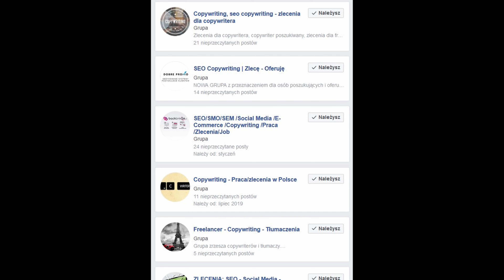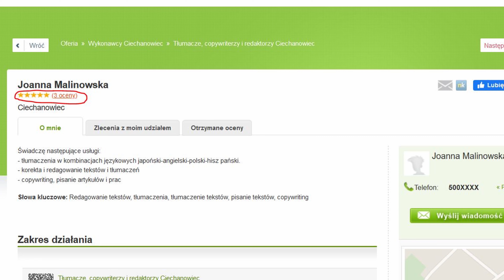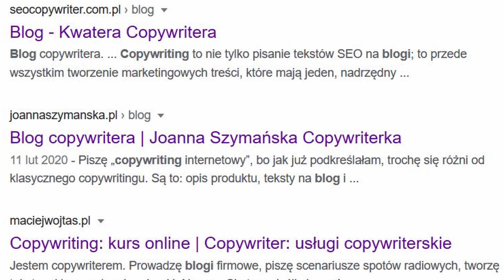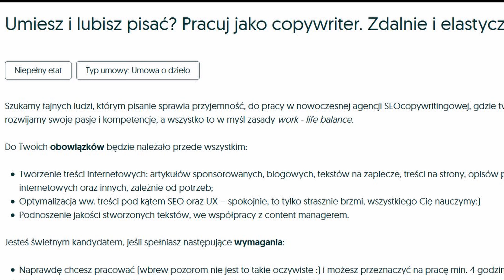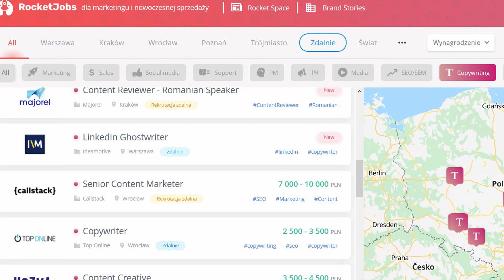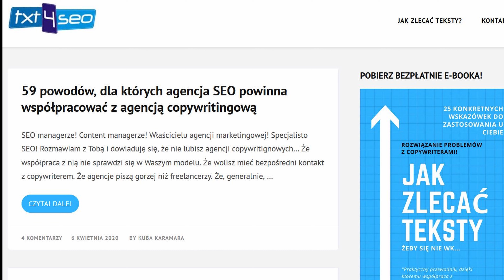5 Miejsc, w Których Znajdziesz Dobrego Copywritera [+ bonusowe, z którego możesz skorzystać od razu]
💰 Zapisz się na darmowy MINI KURS – jak skutecznie zacząć z copywritingiem

Pomiń wstęp: 00:50

W jakich miejscach szukać copywriterów? Poznaj 5 sprawdzonych, w których znajdziesz dobrego copywritera!

Gdzie szukać copywriterów?
Komu zlecać teksty?
Portale dla zleceniodawców
Gdzie zlecać teksty?